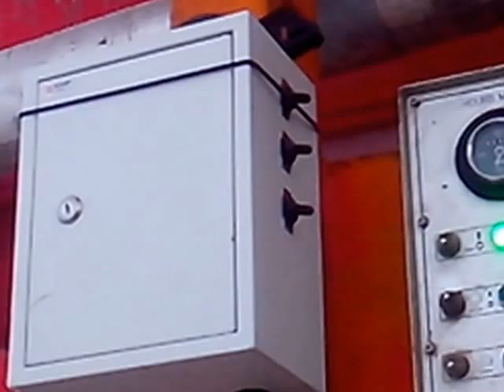Отличная работа автобетононасосов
Обслуживание, ремонт ,человеческое отношение к технике. Так же приколы на работе , красивый пейзаж и самое главное правильный подход к людям. cсылка на группу в контакте ссылка на наш сайт. город Пермь. Услуги спецтехники ,продажа и доставка бетона, автокраны,автобетононасосы,автобетоносмесители. Не за горами сезон строительства .заходите .